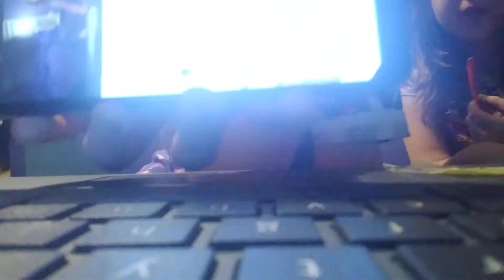September 25, 2021